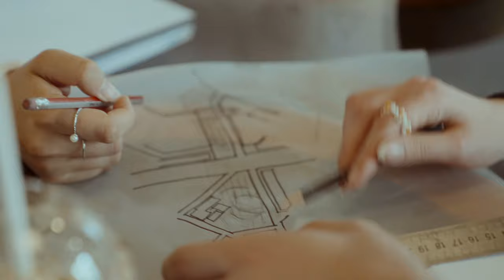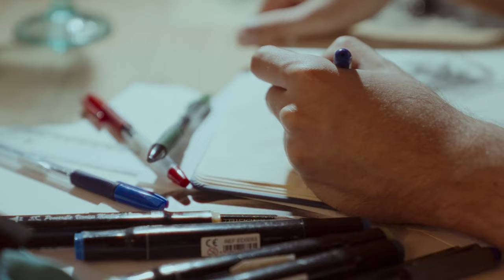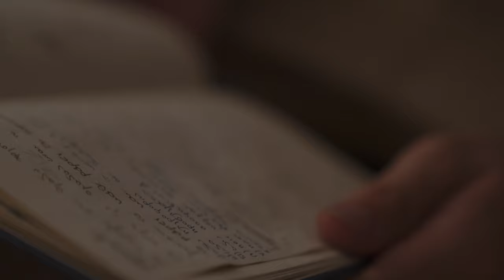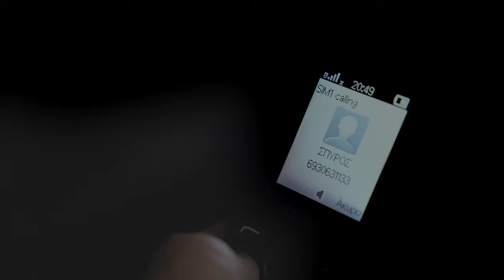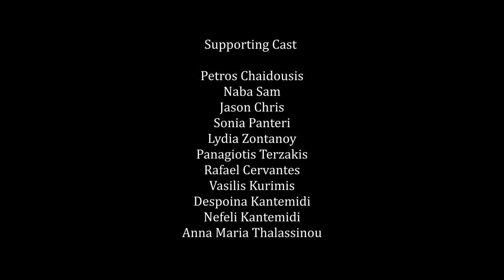Higher Education | Short Film (2023)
Welcome to this captivating short film that delves into the lives of two individuals, as contrasting as the sun and moon. In this riveting narrative, we encounter the first protagonist, a soul enveloped in the haze of urban realities. He navigates a world that is colored by the scent of cannabis, the rhythm of rap music, and the precarious trade of narcotics. On the other hand, we meet the second protagonist, a contemplative spirit whose days are spent in diligent study and artistic expressions through drawing. As fate intertwines their paths, a tragic event unfolds before their eyes. The first protagonist, entangled in debts owed to a drug boss, meets a tragic end. In a cruel twist of destiny, the second protagonist, an unintended witness, also succumbs to an untimely demise. This profound and heart-wrenching short film captivates the audience with its poignant exploration of the divergent lives and tragic destinies of these two individuals.